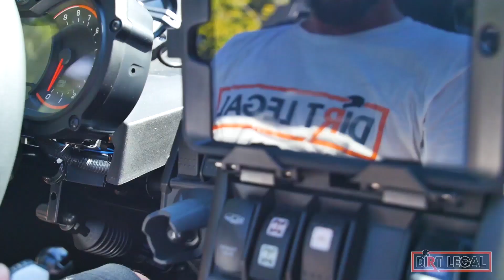Street Legal Can-Am Maverick Turbo in Florida!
Cruising around South Florida in a Street Legal Can-Am Maverick Turbo!

We believe in freedom. Freedom of speech, freedom of adrenaline, and the freedom to explore the world on our own terms.

We have a passion for anything with wheels. From a two-stroke dirt bike to a hard-working side-by-side, we believe in our right to ride these machines anywhere they can take us.

Imagine riding your KTM dirt bike not only at the trail but to the trail. Imagine driving your Polaris UTV to town, your dune buggy to the beach, your Can-Am to the mountains, or your Yamaha ATV down your favorite country road - all without worrying about the law.

We want to change off-roading forever.